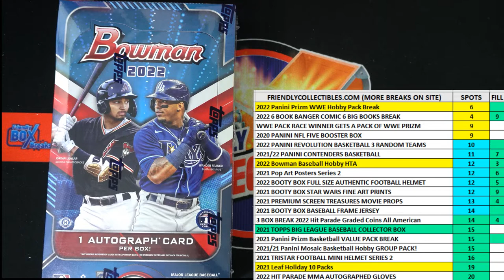2022 Bowman Baseball Hobby FILL A 22BOWMANHOBB102